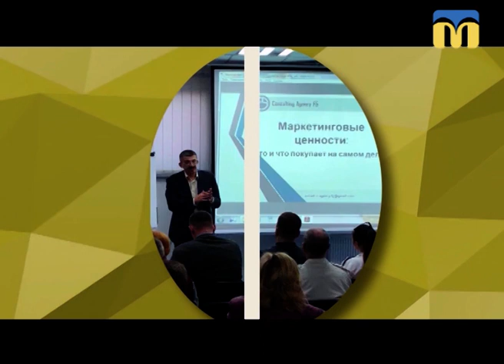17.10.2018. Новий день. Вчимося економити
«Чого бідний, бо дурний, чого дурний, бо бідний». Чи можна вирватися з цього замкненого кола? Керівник консалтингового агентства Олександр Ухмановський навчив економити з розумом.
Гість: Олександр Ухмановський – керівник консалтингового агентства